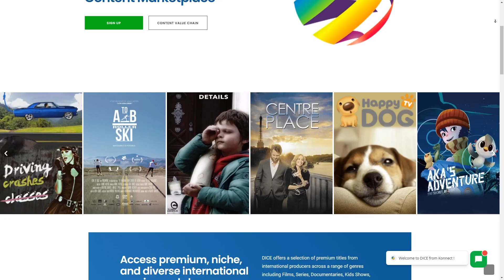Top Films of June 2022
Take a look at some of the top films of June, including their many reviews, criticisms and ratings.